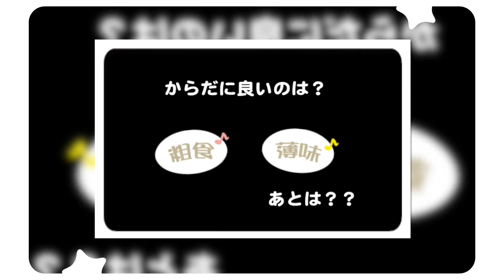メモリアル ouchigohan v2